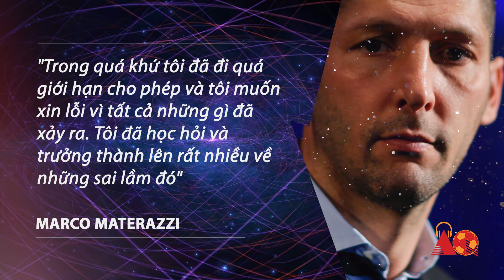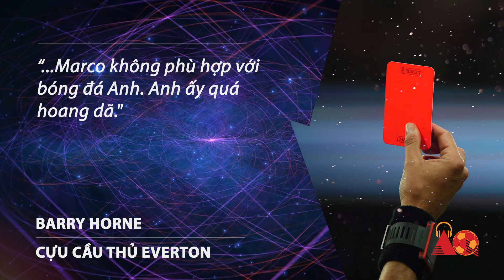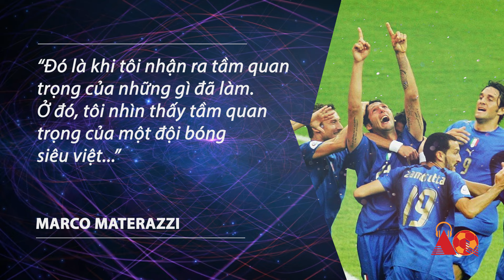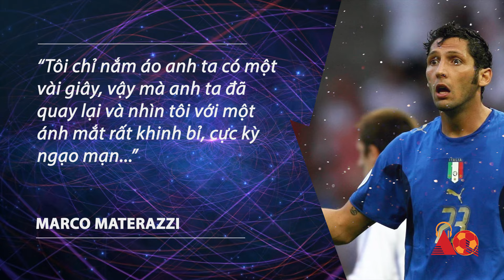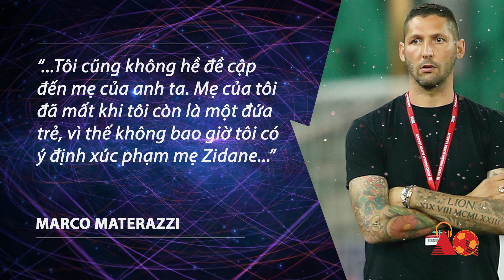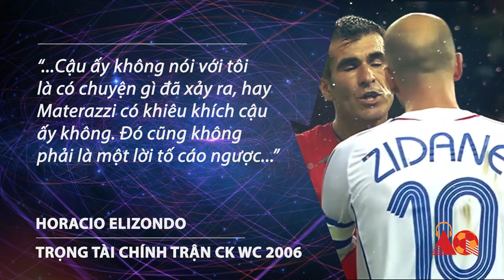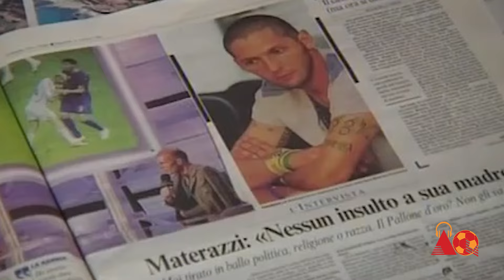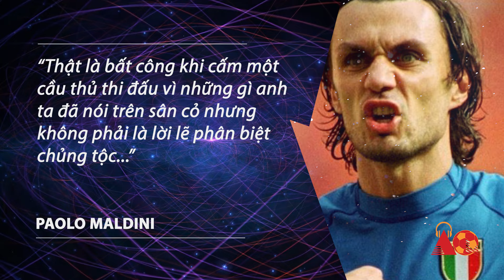THE LOCKER ROOM | CÚ HÚC ĐẦU KINH ĐIỂN CỦA MATERAZZI VÀ SCANDAL KINH ĐIỂN TẠI WORLD CUP